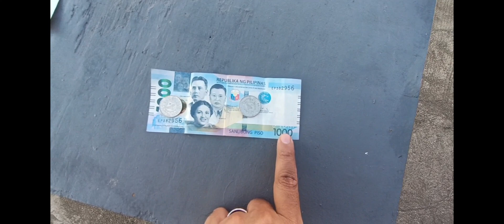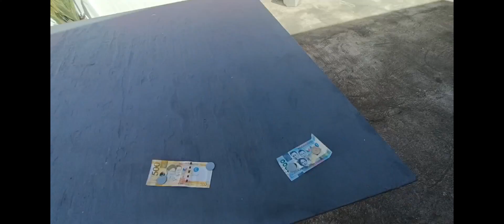NEW REDEEM CODE INSIDE VIDEO NOW AVAILABLE JANUARY 22